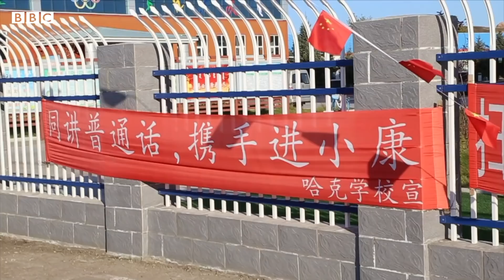Mongolians battle to keep culture alive in China - BBC News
Ethnic Mongolians battle to keep their language and culture alive in China
Close
In recent years, the Chinese government has faced damning criticism over its handling of ethnic minorities like the Uighurs and also Tibetans.

Now the central government, which is dominated by China’s majority Han Chinese, has decided to reduce Mongolian language teaching, prompting rare protests in China’s northern border region.

China correspondent Stephen McDonell travelled to the Mongolian grasslands.

Shot and edited by Alex Shaw. Additional camera by Lulu Luo